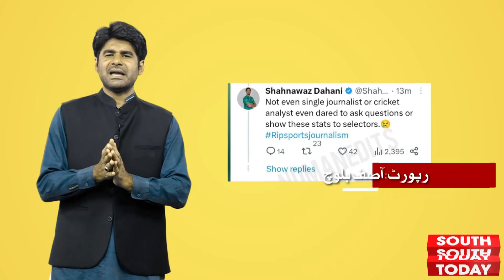Shahnawaz Dhani Angry On Selectors After Not Select for Asia Cup 2023 | Breaking News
ایشیاء کپ کی 18 رکنی ٹیم  میں شامل کیوں نہیں کیا ؟؟شاہنواز دہانی سوشل میڈیا پر  سلیکٹرز اور صحافیوں پر برس پڑے، انہوں نے سوشل میڈیا پر اس کا شکوہ بھی کیا۔